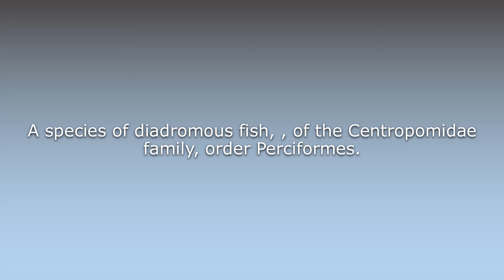What does Barramundi mean?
What does Barramundi mean in English? Learn the meaning of the word Barramundi! How to Pronounce Barramundi. Expand your vocabulary, learn words.